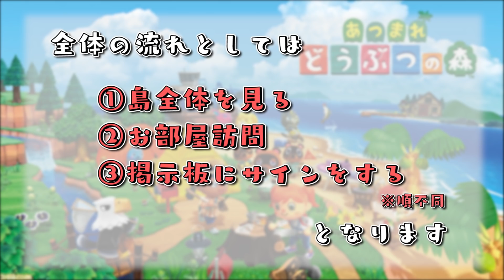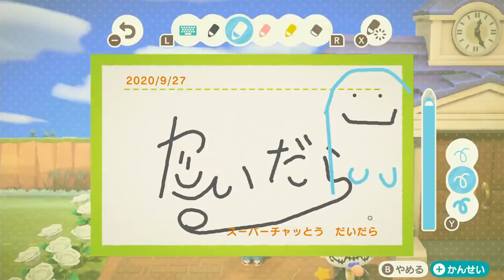【あつまれ どうぶつの森】遊びに行く島はどんな島？視聴者の島さんぽ！【あつ森】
生放送で視聴者の島へ遊びに行った部分の切り抜き動画です！今後も自分用（ここ大事）に色んな島へ行って見て回ってる様子をアップしていく予定です。みんな色んな島を作っててすごいなあ。最初の頃はあんまり島を見れて無くて反省、1つ目の島はダンボール貰いに行くだけだったので素敵なのに短めで申し訳ないぜ…。リスナーとの島の発展度で勝手に勝負してたりして、調子に乗った発言が多かったりしてます！！！！全勝目指せ！！！ちなみにネタバレすると今回は全敗です。『あつまれ どうぶつの森』をだいだらが実況プレイしていきいます！気になる島クリエイターがいたら該当の生放送で全編を見てみてくださいね。

●『あつまれ どうぶつの森』
● 発売日 2020/3/20
● Nintendo
● Nintendo Switch 5,980円（税別）